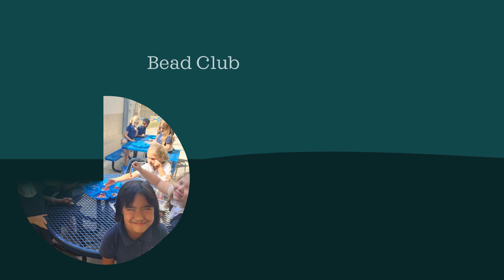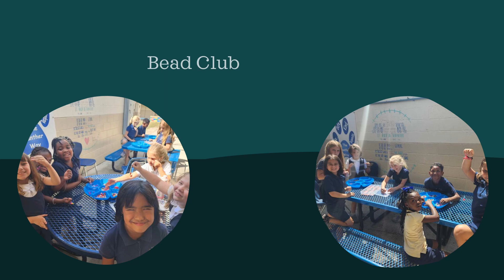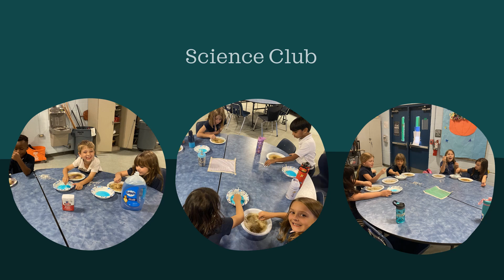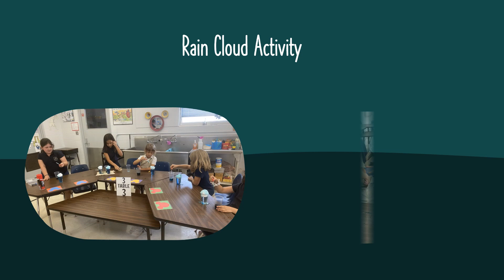Dr. N.H. Jones 1-2nd Grade MAP Spring 2023 Video